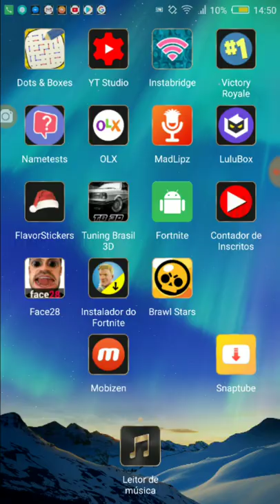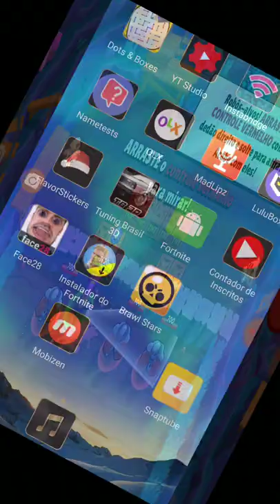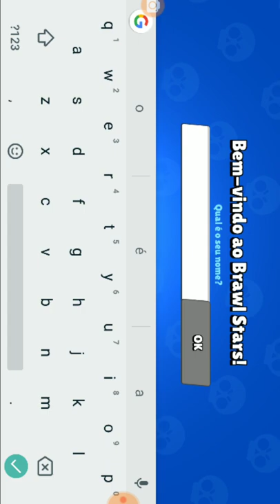Finalmente lançou esse jogo para celular!